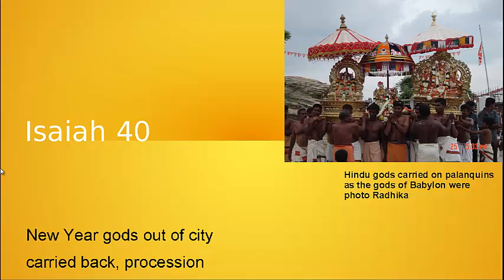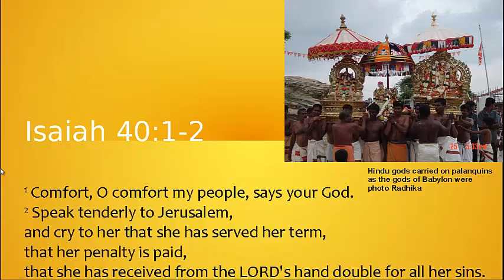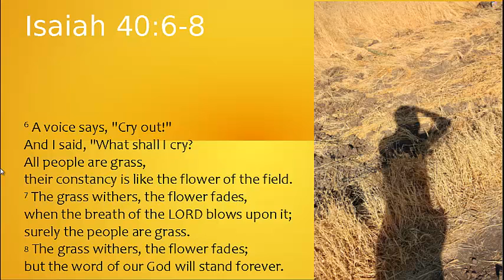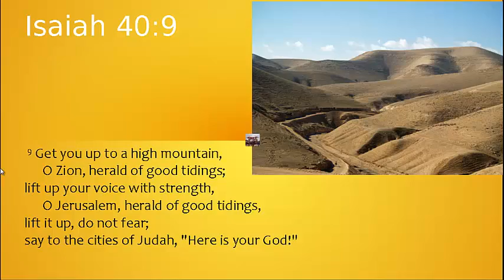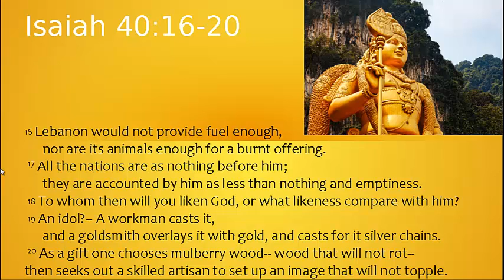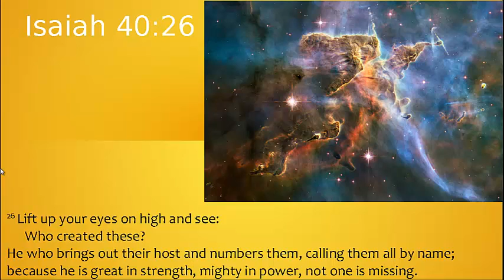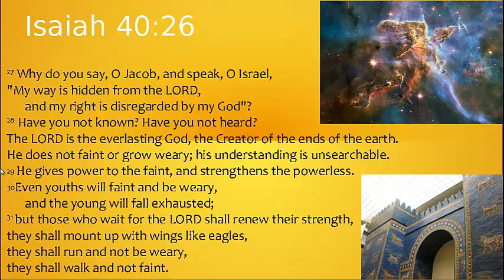Isaiah 40 in Babylon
It is certainly one of my favourite Bible passages, indeed it is many people's favourite Bible chapter. Isaiah 40 is just full of superb phrases and pictures. Whenever it was composed, this chapter really comes to life and sparkles when it is heard as the Judean exiles in Babylon heard, it just before Cyrus the Persian king captured the city. For a better idea of the background watch the Video "Babylon as background to hearing Isaiah 40"